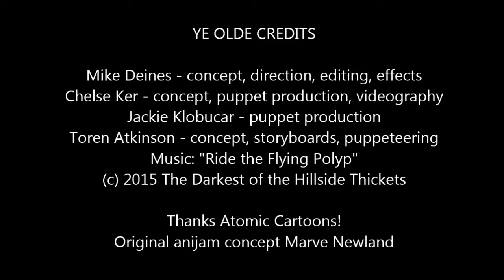2015 Atomic Cartoons Anijam - Puppet Segment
Produced as part of a collaborative animation/film anthology project

Mike Deines - concept, direction, editing, effects
Chelse Ker - concept, puppet production, videography
Jackie Klobucar - puppet production
Toren Atkinson - concept, storyboards, puppeteering